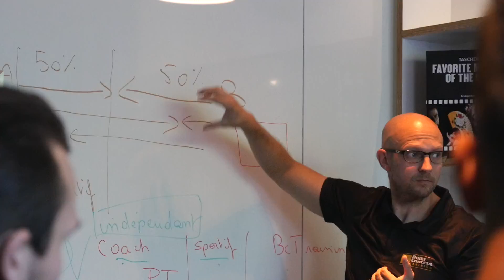Body Concept Training: stage Evolution Paris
Les Coachs sportifs de Body Concept Training en stage pendant un week-end pour encore apporter plus savoir faire dans la partie coaching et relationnel.